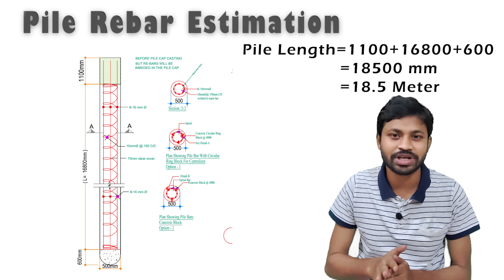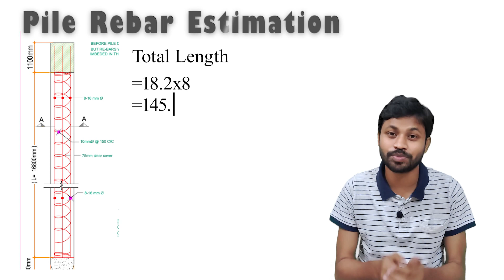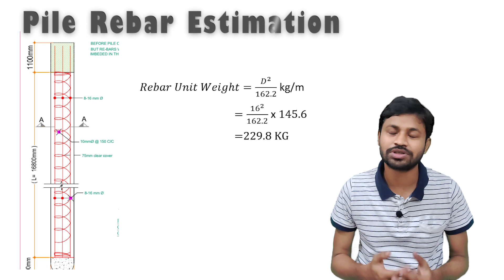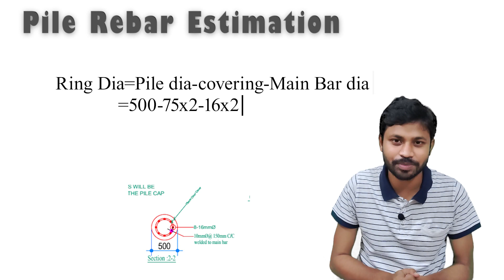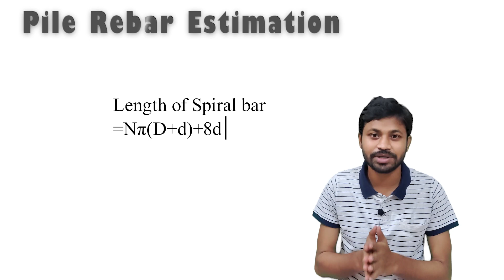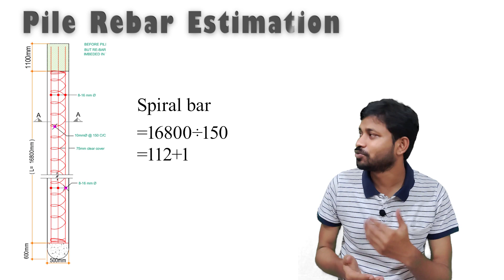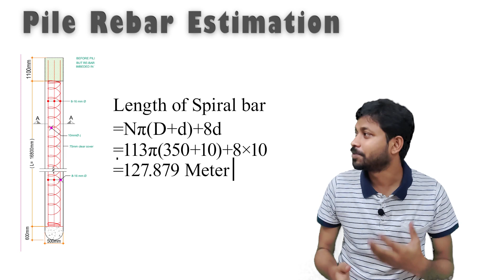পাইলে রডের হিসাব - Reinforcement calculation for PILE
00:00 Introduction
01:28 Main Bar Calculation
03:08 Ring Bar Calculation
05:08 Spiral Bar Calculation

পাইলে কি পরিমাণ রিবার লাগবে, তার পরিমাণ বের করার হিসাব। পাইলে সাধারণত ৩ ধরনের রিবার বা রড ব্যবহার করা হয়, Mainbar Spiralbar এবং
Pile Estime করা যেন সহজ হয় সেজন্য একটি ড্রয়িং ব্যবহার করা হয়েছে। বাস্তবে পাইলে রিবারের প্লেসমেন্ট কেমন হয়, সেটি বুঝানোর জন্য 3D Animation করা হয়েছে।